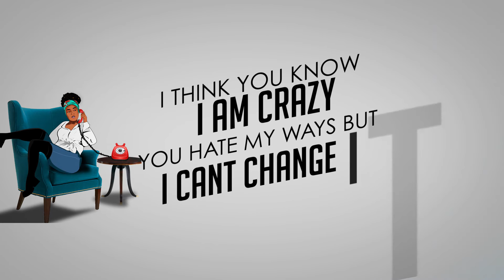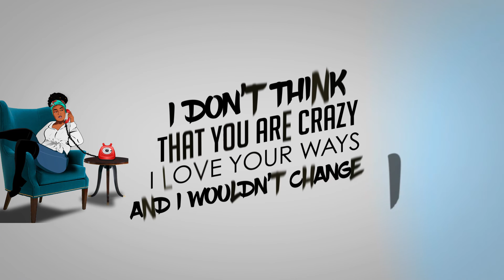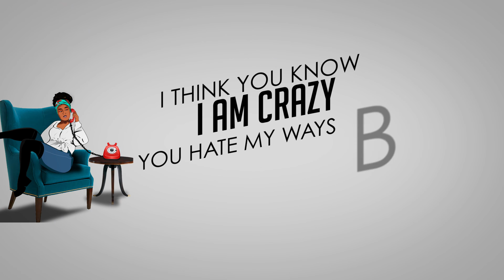Shy Musiq- LIKE DAT (Lyrics) feat Ceejayy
LIKE DAT OFFICIAL LYRIC VIDEO